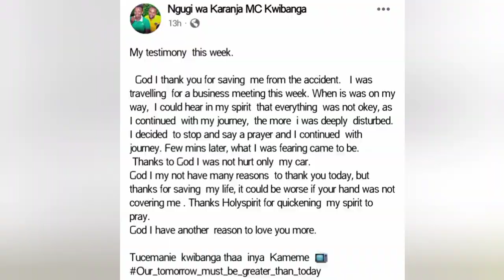SAD😥M.C NGUGI WA KARANJA GÛKÛRÛHANA MÛTÎNO~ÎNÎ WA BARABARA 😭😭